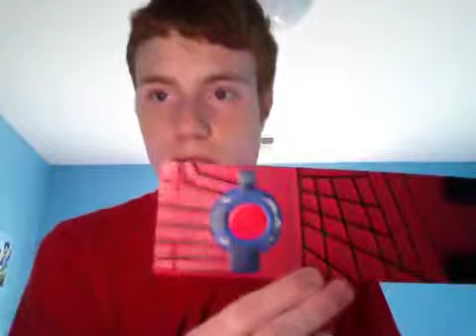Quick Update Video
In this video, I tell you about my TASM1 Web Shooters, NYCC 2015 Slideshow, and TASM1 Walkthrough Part 8